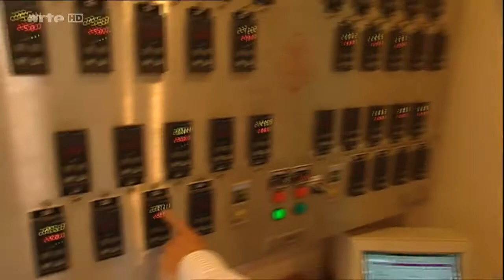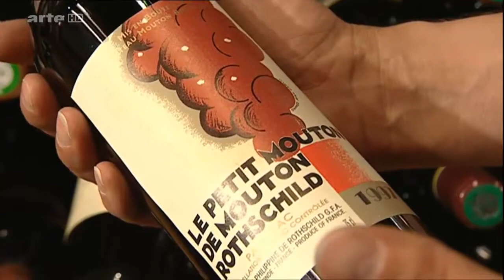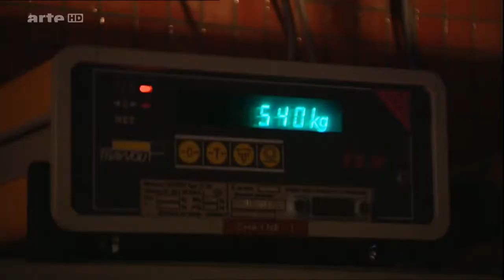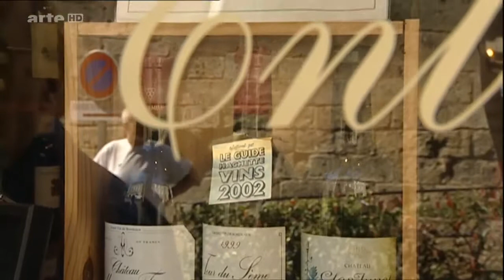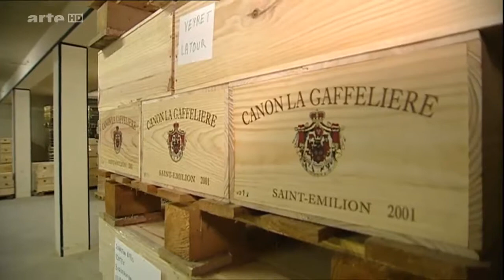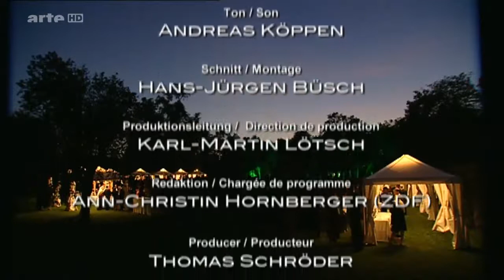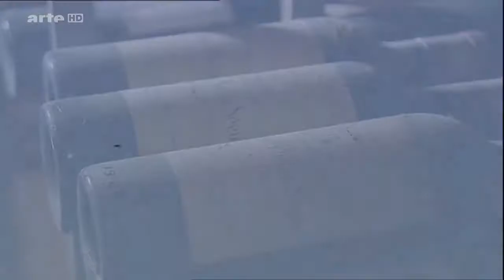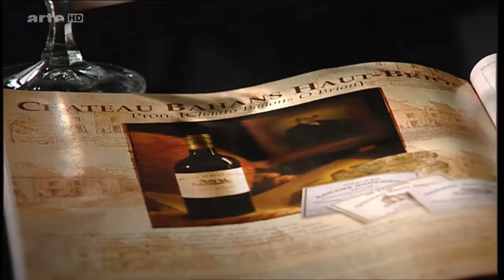Weinprobe E07: Bordelais Doku (2004)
Die Wachau zählt zu den kleinsten Weinanbaugebieten Europas: Auf gerade einmal 15 Kilometern Länge erstrecken sich die terrassierten Steilhänge entlang . Bordeaux-Weine gelten bis.

Korken und Vinho Verde – das sind portugiesische Markenzeichen und Ausdruck jahrhundertealter Weinkultur. Doch die Traditionen brechen auf. Für die Weinszene Portugals beginnt ein neues.